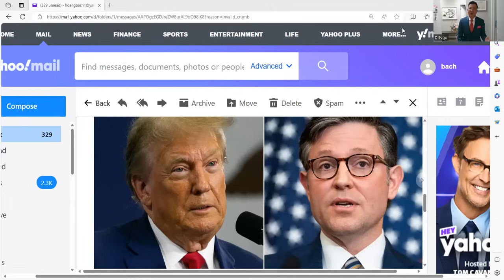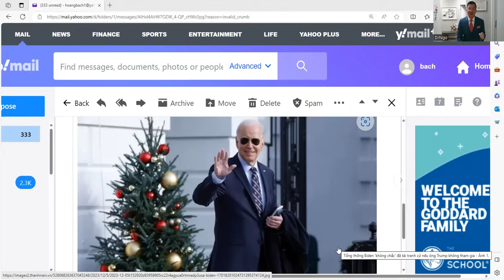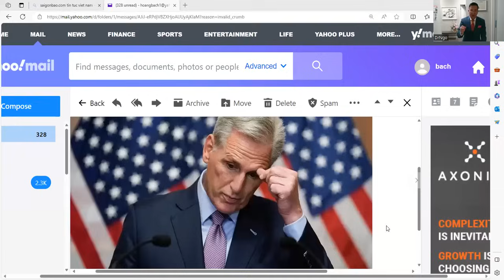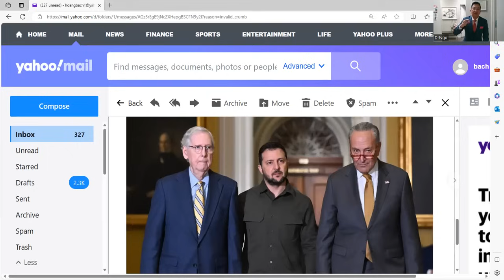Phía sau của nghị quyết Mike Johnson đưa ra luận tội Joe Biden là gì ?